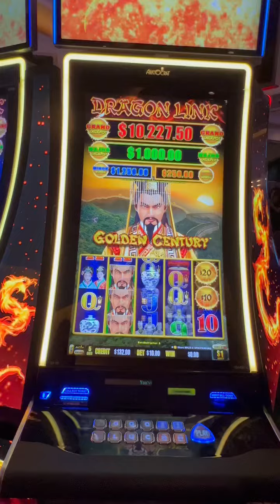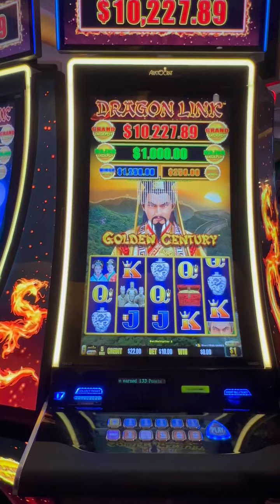The reality of gambling w/ @Jackpotjaylasvegas dragonlink fypシ゚viral